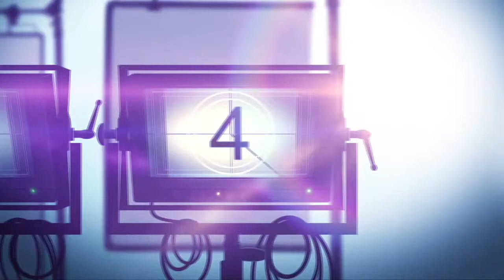Interview: Amy Hargreaves & Dylan McCormick Talk SOMETIME OTHER THAN NOW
Sometime Other Than Now is a drama movie. Seeking redemption, a middle aged man drives cross the country, in search of the daughter he abandoned as a child.